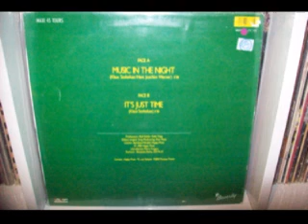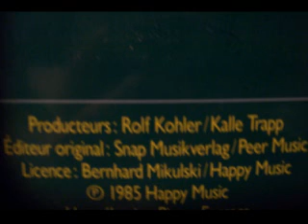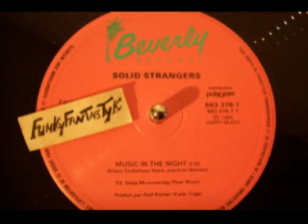SOLID STRANGERS - Music In The Night 1985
1985 BEVERLY Records